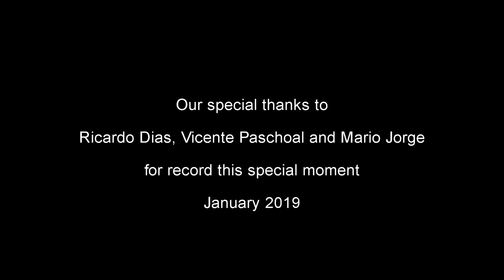Duo Siqueira Lima with Sergio Abreu | Rio de Janeiro 2019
Queridos, estamos iniciando uma série de posts em comemoração ao aniversário de 20 anos do Duo Siqueira Lima!
Pra inaugurar a série temos algo muito significativo para nós. Trata-se de um registro pessoal feito ao lado do nosso grande mestre e luthier Sérgio Abreu, onde de forma descontraída ele tece comentários sobre como pensa a combinação dos instrumentos em duo.
No início do vídeo tocamos com seus históricos violões Hermann Hauser e Santos Hernández e em seguida dois instrumentos de sua própria fabricação feitos especialmente para nós.
Um beijo enorme a todos e esperamos que curtam!
Dear friends! We are starting a series of posts to celebrate the 20th anniversary of the Duo Siqueira Lima!
To inaugurate the series we have something very significant for us. It was a personal record made with our great master and luthier Sérgio Abreu, where in a relaxed way he made comments on how he thinks the combination of instruments in duo.
At the beginning we are playing with his historic guitars Hermann Hauser and Santos Hernández and then two instruments of his own manufacture.
A huge kiss and we hope you like it!

Music: Heitor Villa-Lobos - Miudinho (From Bachianas Brasileiras N. 4) Arr. Fernando de Lima